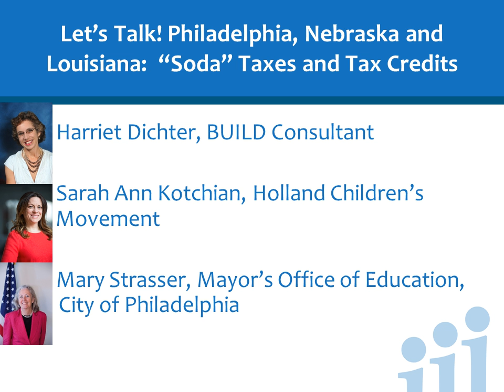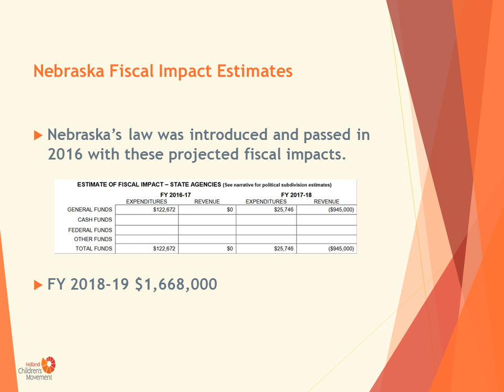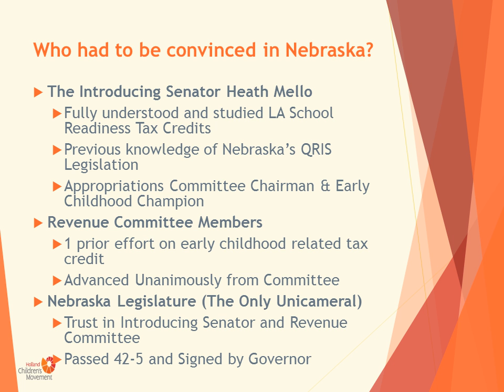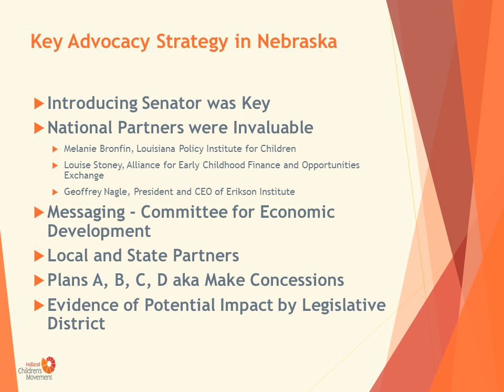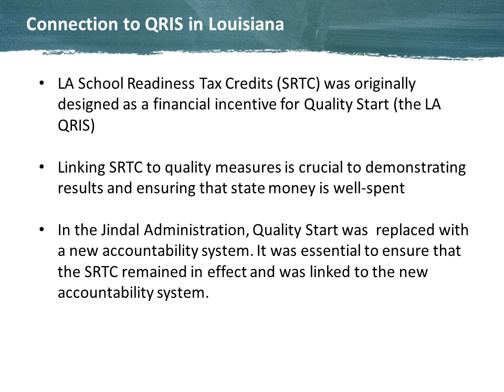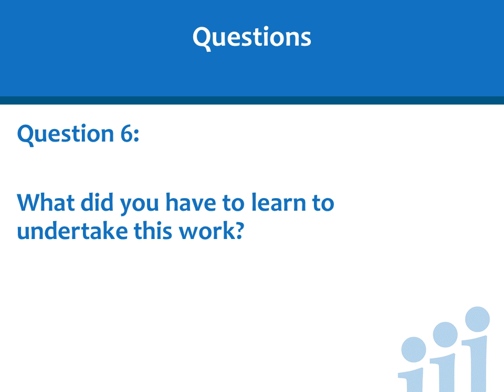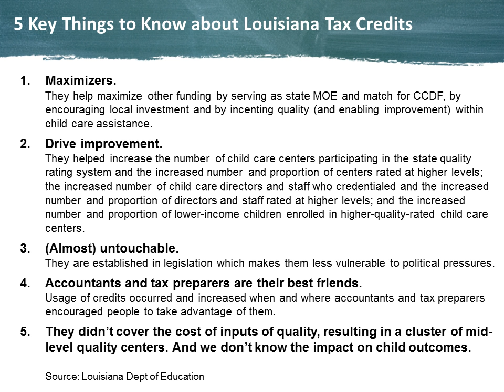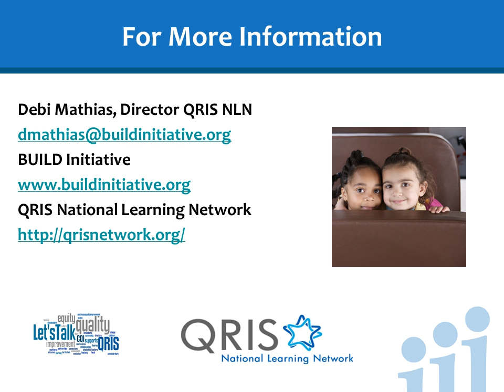Philadelphia, Nebraska and Louisiana: "Soda" Taxes and Tax Credits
Do you want to learn more about Philadelphia’s soda tax that is used for a QRIS-based pre-K program, Nebraska’s workforce and QRIS tax credit, and Louisiana’s QRIS-connected school readiness tax credits for teachers, directors, programs, parents, and businesses? Did you notice that President-elect Trump’s policy platform included federal tax credits for child care? Did you notice that other localities beside Philadelphia passed new local revenue generation measures this fall? This discussion introduces you to these financing approaches, the impetus and advocacy for them, and the programs that they support.